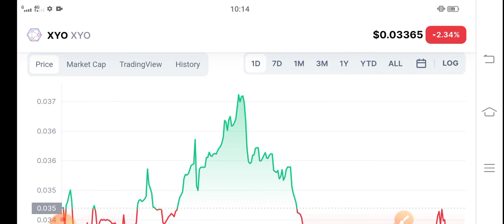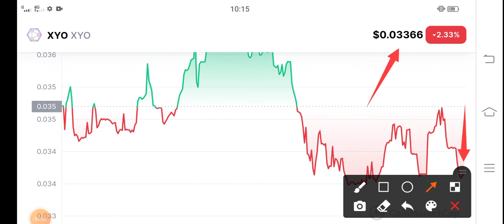XYO Crash Alert! || XYO Price Prediction! XYO News Today